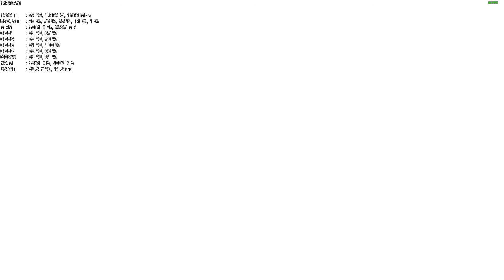Far Cry 4 - Core 2 Quad Q9650 @ 3.73 - GTX 1050 TI STRIX - Ultra Preset Full HD - PC Gameplay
Max Quality Graphics Settings in Game - Full HD 16:9 1920x1080 72 Hz - Ultra Preset - Vsync Off

Drivers Nvidia GeForce GTX 1050 TI WHQL v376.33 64 Bit
MSI AfterBurner Software v4.3 System Monitor OSD Powered by RTSS (RivaTuner)

Rig:
Intel Core 2 Quad Q9650 @ 3.73 Ghz 12 Mb 45 nm
Asus STRIX Nvidia GeForce GTX 1050 TI @ 1911 Mhz 4 Gb GDDR5 @ 8608 Mhz
Corsair XMS2 DHX 8 Gb (4x2 Gb) @ 826 Mhz 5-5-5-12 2T
Crucial MX300 525 Gb Sata III 2.5" SSD
WD Caviar Black 2 Tb 3.5" Sata III 7200 RPM 64 Mb
Seagate Barracuda 1 Tb 3.5" Sata III 7200 RPM 64 Mb
Hercules Muse GameSurround 5.1
Asus P5QL-PRO P43/ICH10 LGA 775

Devices:
Huion H420